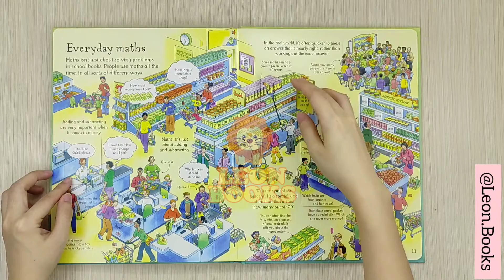An Usborne Flap Book. See Inside Maths